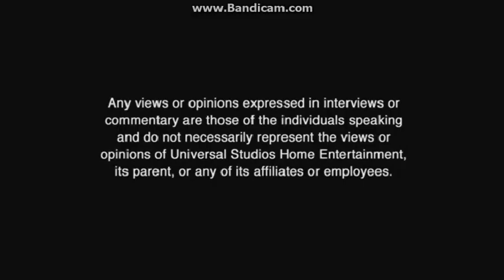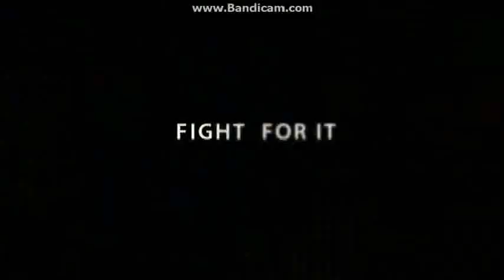Opening To Blue Crush 2 2011 DVD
NO COPYRIGHT INFRINGMENT INTENDED! Here's The Order:
1.The Views Expressed Screen
2.Bring It On The Musical Promo
3.Roxy Promo
4.The Adjustment Bureau Trailer
5.Anywhere 4u Promo
6.The Glee Project Promo
7.FBI Anti-Piracy Warning Screen
8.DVD Menu
9.MPAA Rating Screen
10.Universal Logo
11.Imagine Entertainment Logo